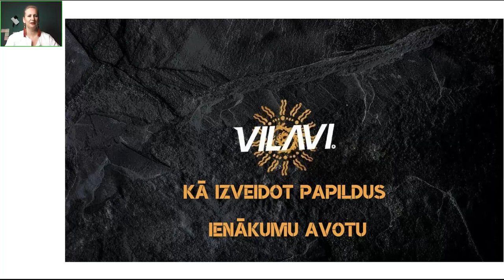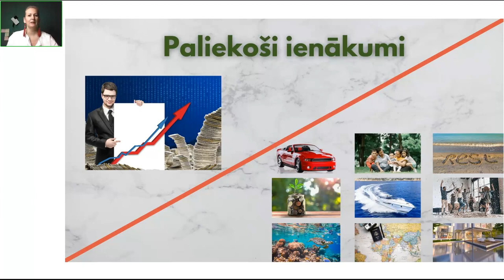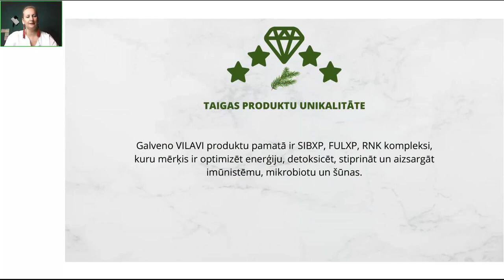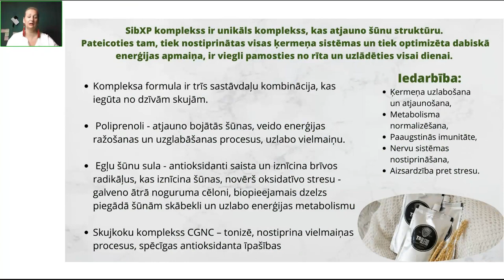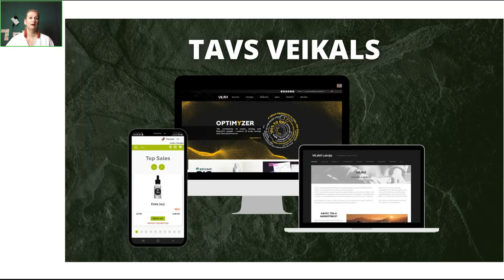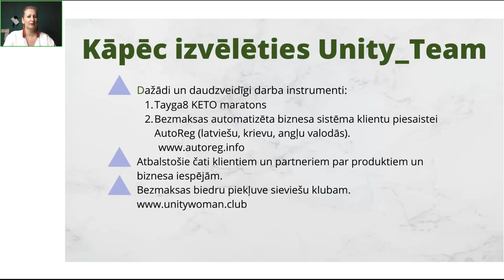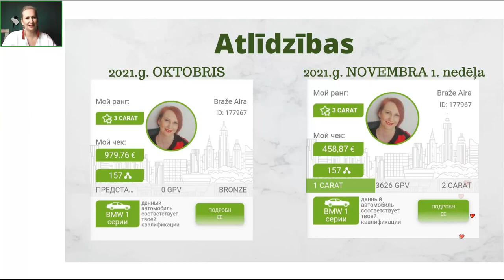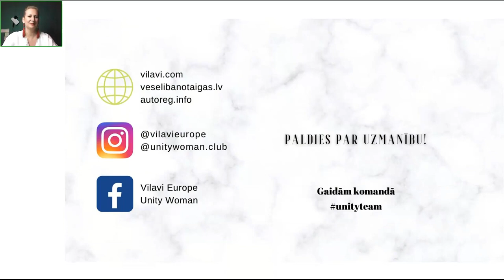Kā izveidot papildus ienākumu avotu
IESPĒJU LAIKS.

Mūsdienās daudzi ir palikuši bez darba vai ar ierobežotām darba iespējām. Pandēmija daudziem no mums liek lielāko dienas daļas laiku pavadīt mājās.

Es ļoti vēlos tevi aicināt paskatīties uz šo situāciju, kā uz jaunu iespēju laiku.
Atrodoties mājās mēs varam darīt daudz.
Viena no iespējām sākt pilnveidot savu personību, mācīties, attīstīties un uzsākt darbu no mājām.

Mūsu bizness ir ļoti aizraujošs ceļojums.
Tas nav tikai ienākumu gūšanas veids.
Mēs daudz mācamies un pavadām kopā laiku.